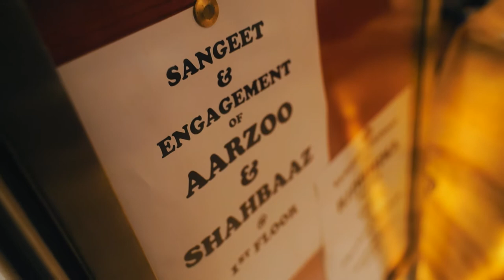Shahbaaz & Aarzoo | Wedding film 2020 | Chandigarh | Prague | Nindi Studios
The man behind the lens:
  Nindi Navjot  has been covering wedding shoots, fashion shoots, product photography shoots and any and everything that comes under the radar of photographySince 2012. As cliché as it may sound, but the idea of capturing moments intrigued him way more than engineering ever could.

Oh! And don’t even ask his age because chances are you’re going to not want to believe how a young lad like him could be “soo good at what he does for his age”.

To see Navjot’s (or Nindi’s as everyone loves to calls him) work, click here for the portfolio.